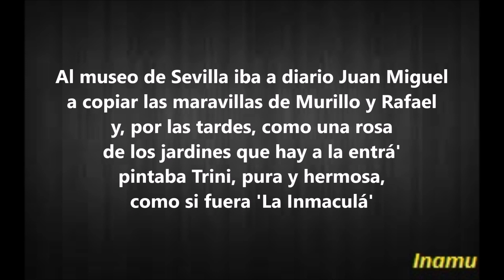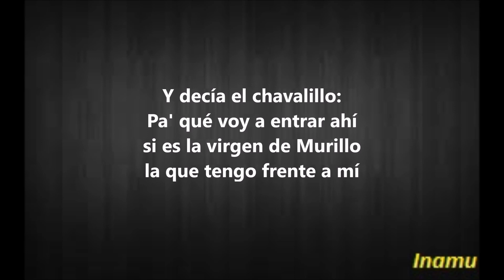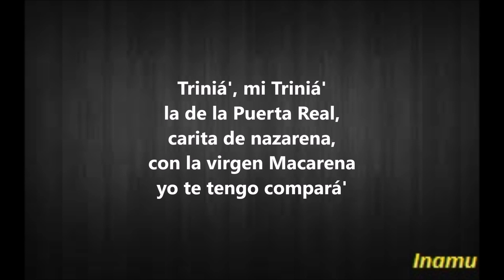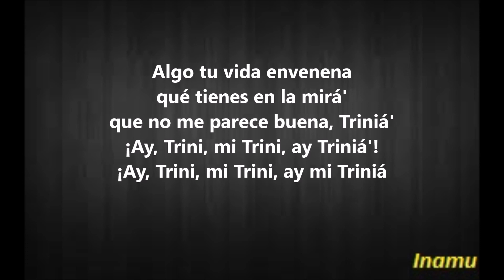Triniá - Pastora Soler (con letra)